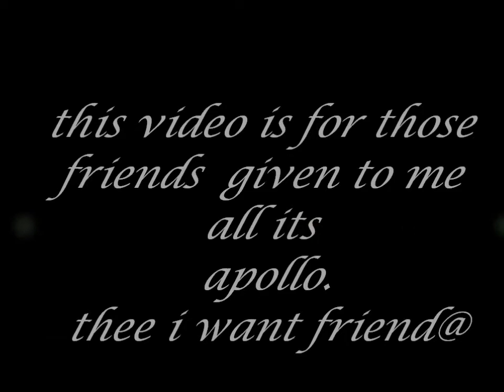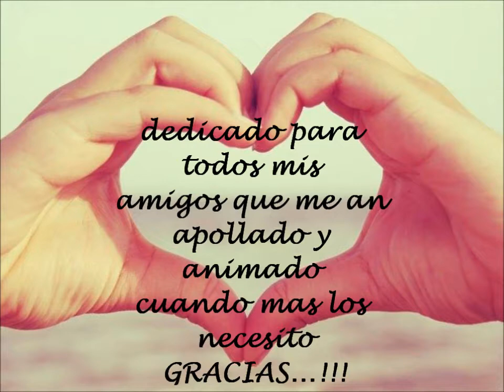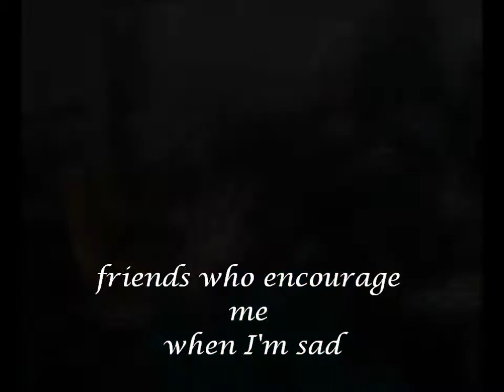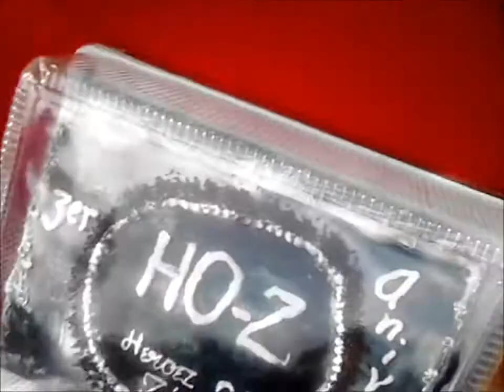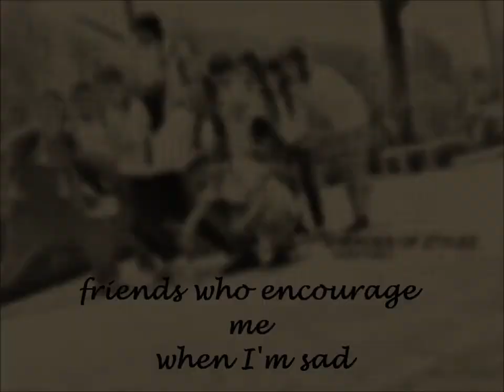for friends (jumpstyle) "Piz"